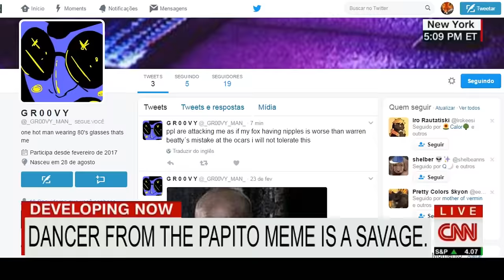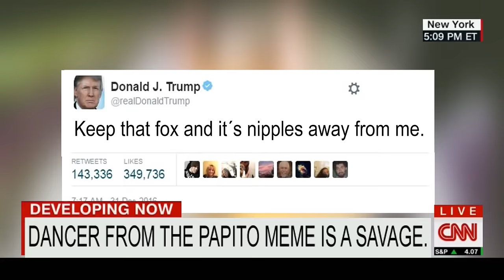LUDWIGS NIPPLES - EXPLAINED // 15.000 SUBS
ive been editing this for 10 hours it was a wild ride from start to finish